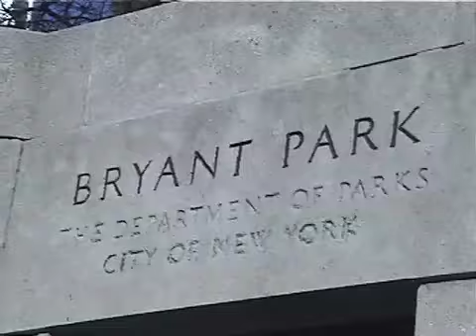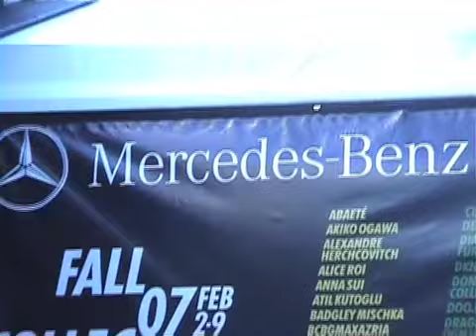CitySearch Fashion Week Video Blog Quiz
Keith Wagstaff hits the streats of New York for a Fashion Week Quiz. kinda.